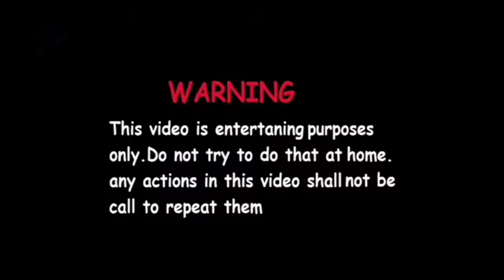How to make matches tractor | tractor matches chain reaction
How to make matches tractor
tractor matches chain reaction

in this video we made a tractor with 20000 match sticks

how to make tractor from matches
how to make cardboard tractor
how to make mini tractor
matches fire domino
match chain reaction
20000 matchsticks art
best matchsticks art
use matchsticks for tractor making
experiment with matching
cool art
satisfying art video
art with matchsticks
home made tractor
mahindra tractor
john deere tractor
tractor trali
tractor trolley
tractor tyre
monster tyre
sonalika tractor